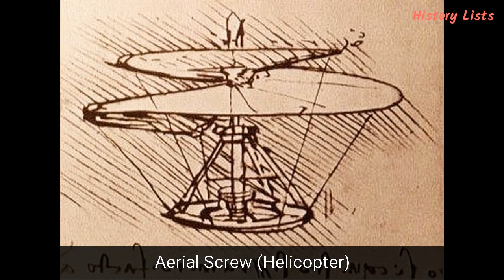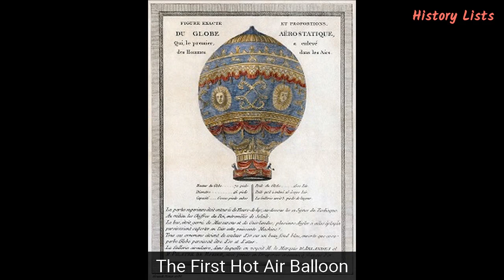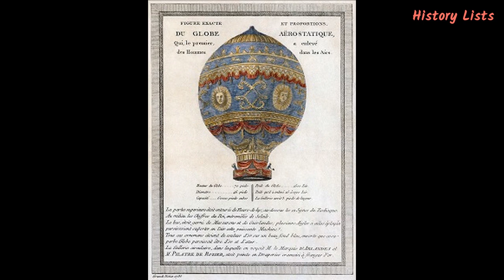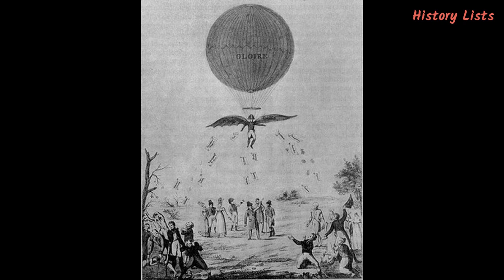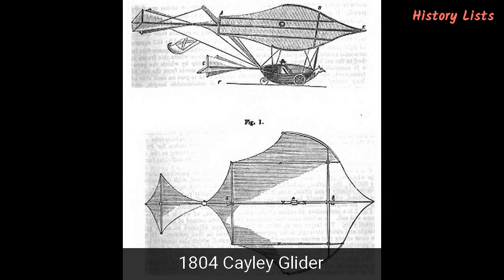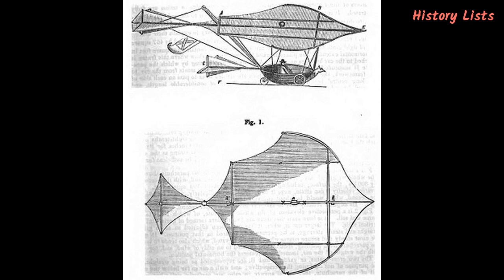Top 12 Early Flying Machines